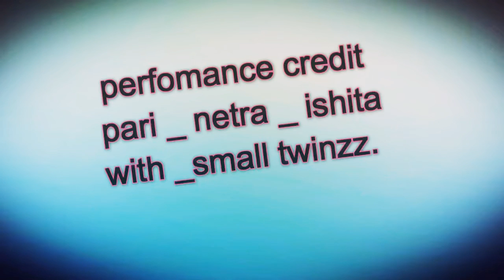Ed Sheeran -Shape of You (Sam dance crew)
Description :- here is a new video of our kids batch who performing in "shape of you"
All was superb and having a good fun too with our dance
        Pari
        Netra
Choreo credit :- Sam dangozz

1.Dance on shape of you song

2. How to dance on songs

3. How to dance on new songs

4. Dance covers on  songs

5. New dance songs

6. Present by (Sam Dance crew)
, Sam dance crew hip hop workshop,

"Cyber Baba, Technical Guruji,
SonyMusicIndiaVEVO, Rajesh's Editing & Tech Tips, P 4 Pakao,
T-Series Apna Punjab, T-Series,
Fresh Media Records, Desi Music Factory, Bamb Beats, Speed Records, Dharma Productions, BB Ki Vines, Harsh Beniwal, Zakir Khan"

, hip hop dance videos,
, hip hop dance video download,
, hip hop dance video clips,
, hip hop dance videos step by step,
, hip hop dance videos youtube,
, hip hop dance videos for beginners,
, hip hop dance video mp4,
, hip hop dance videos 2015,
, did hip hop dance video download,
, how to hip hop dance videos,
, how to hip hop dance video, download,
, how to learn hip hop dance video download,
, how to learn hip hop dance videos,
, this is hip hop dance video,
, what is hip hop dance video,